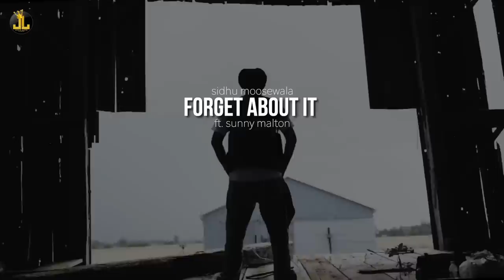Forget About It : Sidhu Moose Wala (Official Video) Tusi Bhul Jo | New Punjabi Song 2024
Song : Forget About It
Singer : Sidhu Moose Wala
Lyrics : Sidhu Moose Wala
Rap/Lyrics : Sunny Malton
Video : Sukaran Pathak, Rupen Bhardwaj
Producer : Jyoti Pandher
Music Label : Jatt Life Studios
Promotions : Gold Media Entertainment
Youtube Promotions : Black Digital